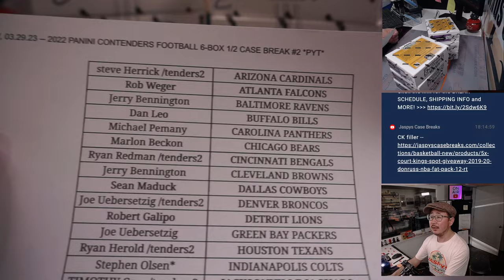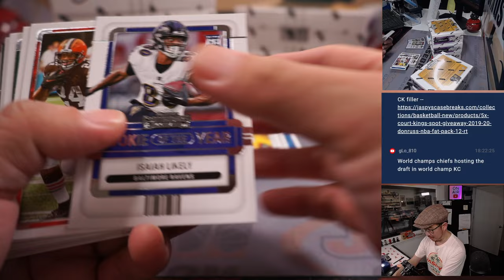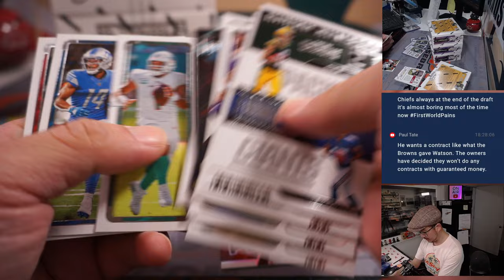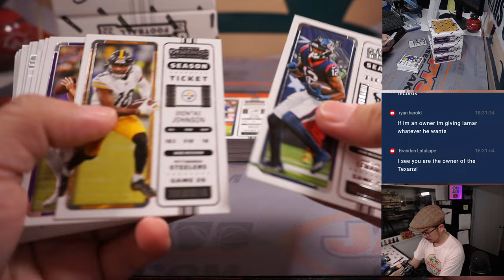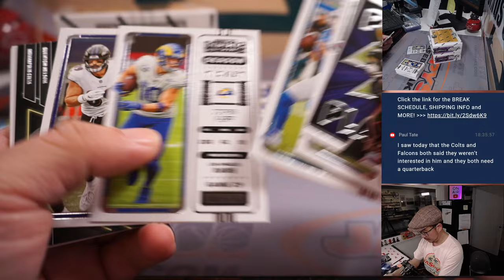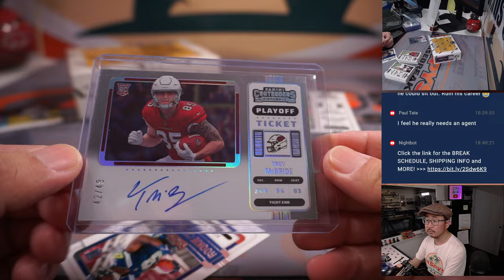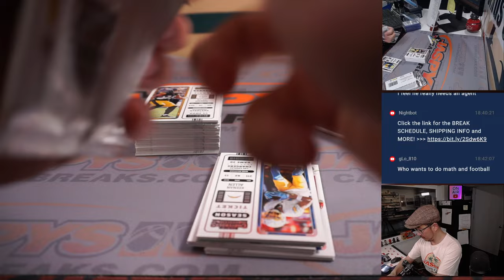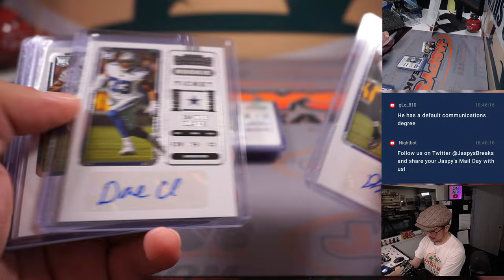W, 03.29.23 -- 2022 PANINI CONTENDERS FOOTBALL 6-BOX 1/2 CASE BREAK #2 *PYT*